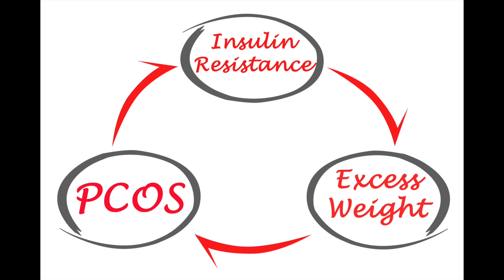PCOS (PolyCystic Ovarian Syndrome)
Dr Pilcher discusses PCOS, how it affects young women, what we know about the causes, and options for treatment.